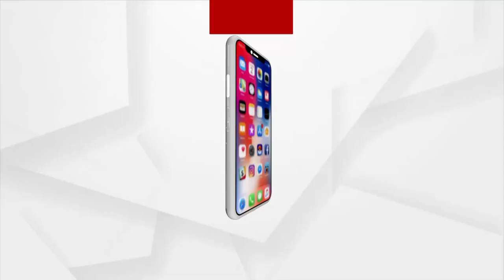ନିଜ ଗାଁ ରାସ୍ତା ପାଇଁ ଅଣ୍ଟା ଭିଡ଼ିଲେ ଗ୍ରାମବାସୀ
ଶୁଣିଲାନି ପ୍ରଶାସନ । ନିଜ ଗାଁ ରାସ୍ତା ପାଇଁ ଅଣ୍ଟା ଭିଡ଼ିଲେ ଗ୍ରାମବାସୀ । ନିଜସ୍ବ ଖର୍ଚ୍ଚରେ କୋଡ଼ି କୋଦାଳ ଧରି କଲେ ରାସ୍ତା ନିର୍ମାଣ । ପୁରୀ ଡେଲାଙ୍ଗ ବ୍ଲକ ବଣିବକ୍ରେଶ୍ବର ମହାଦେବଙ୍କ ମନ୍ଦିରଠାରୁ କୁଆପଦାକୁ ସଂଯୋଗ କରୁଥିବା ରାସ୍ତାକୁ ମରାମତି କରିଛନ୍ତି ଗ୍ରାମବାସୀ।